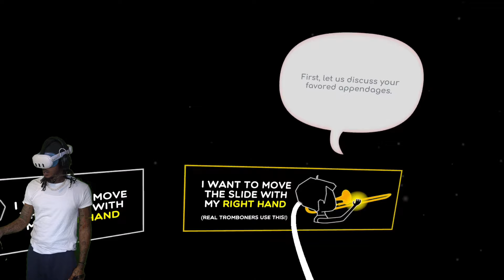GAME OF THE YEAR ???? TROMBONE CHAMP UNFLATTENED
Experience the trombone like never before in virtual reality!
- Toot your way through over 50 tracks. The better you play, the more toots you earn!
- Customize, paint AND collect 20 different trombones (with more to come)!
- Collect all 50 Tromboner Cards!
- Progress through a brand-new campaign full of challenges!
- Improvise and play whatever you want in Freeplay Mode!
- Uncover the secrets of the Trombiverse and become the True Trombone Champ!